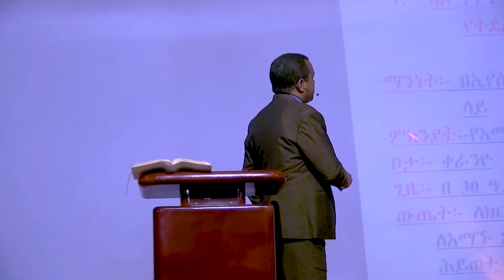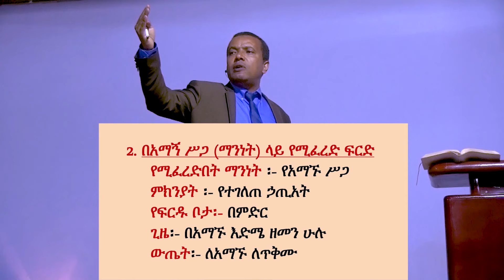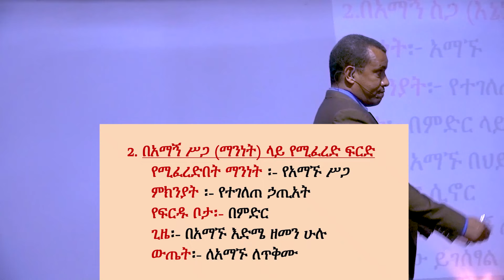5ቱ ፍርዶች ክፍል 6 ክለሳ --- በወንድም ዳዊት ፋሲል (2014 EC) By Dawit Fassil --- 2ተኛው በአማኝ ስጋ (ማንነት) ላይ የሚፈረድ ፍርድ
5ቱ ፍርዶች ክፍል 6 ክለሳ --- በወንድም ዳዊት ፋሲል (2014 EC) By Dawit Fassil ---  2ተኛው በአማኝ ስጋ (ማንነት) ላይ የሚፈረድ ፍርድ ክለሳ